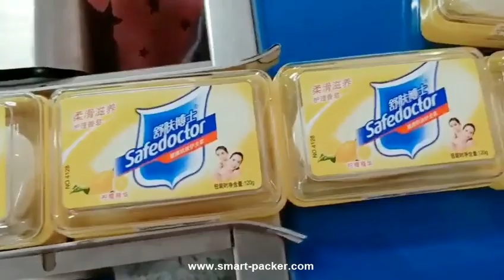Bar à barres de bain Boîte à barres 3 Étiquette adhésive Body Top Etiquetage Machine Applicateur aut